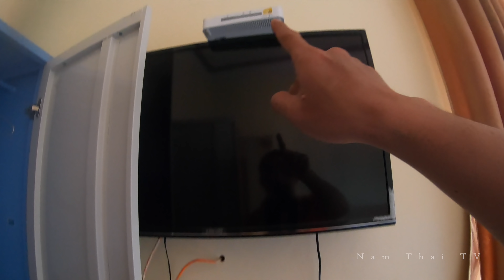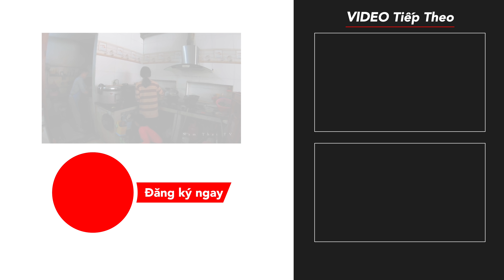Khám phá bản Cu Vai - Sân bay dã chiến trên mây của Trạm Tấu, Yên Bái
00:00 - Giới thiệu bản Cu Vai, flycame 4k
02:05 - Vị trí, cách di chuyển
03:41 - Kinh nghiệm săn mây
05:00 - Y và câu chuyện của mình
09:08 - Giới thiệu nhà nghỉ Sinh Hảo
10:20 - Giới thiệu quán ăn ở Trạm Tấu

- Vị trị địa lý
Bản Cu Vai thuộc xã Xà Hồ, huyện Trạm Tấu, tỉnh Yên Bái với đa phần là người dân là đồng bào dân tộc H’Mông, cách trung tâm xã gần 20km đường đồi núi và nằm cách Hà Nội khoảng 250km.
Những điểm du lịch gần đó:
1. Tà Chì Nhù: Với độ cao 2.979m, Tà Chì Nhù nằm trong top 10 ngọn núi cao nhất Việt Nam
2. Sống lưng khủng long, Yên Bái.
3. Suối nước nóng Hải Cường: chỗ này thực sự đẹp và chất lượng nước suối nóng ở đây sạch và đẹp bậc nhất của VN.

Từ Nghĩa Lộ đến đây cần trải qua con đường với những khúc cua liên tục. Tuy 30km thôi nhưng chỉ có chưa đến 10% là đường thẳng, còn lại là cua. Nhưng cảnh hùng vĩ cũng làm những tay lái thấy sáng khoái và mê mẩn lắm. Video đoạn lái xe là đi từ trạm Tấu về Nghĩa Lộ, xuống dốc và cua liên tục cũng hơi ghê tay, chỉ nhẹ ga cái là lên 80-90 rồi. Cái này là do quán tính chứ không phải do vít ga phóng nhanh đâu nhé.

- Lý giải tên gọi
Bản Cu Vai có địa thế tách biệt trên đỉnh một ngọn núi xa mờ, quanh năm mây mù bao phủ. Trong tiếng Thái, cái tên Cu Vai có nghĩa là dải mây vắt vẻo ngang trời. Mà đúng thật, đến đây mới thấy, bản Cu Vai nằm ngấp nghé đầy bình yên và đẹp đến mộng mị trên đỉnh núi với những huyền tích đậm chất sử thi… (Trích Báo Yên Bái)

- Có những dân tộc nào sinh sống ở đấy?
Ở đây gồm 50 hộ dân 1 là người dân tộc H’Mông.

- Cách di chuyển
Với những du khách di chuyển bằng xe khách thì bạn ra bến xe Mỹ Đình của Hà Nội để bắt xe lên huyện Nghĩa Lộ. Từ đây bạn thuê xe máy để sang Trạm Tấu và bắt đầu hành trình khám phá. Các nhà xe chạy tuyến Hà Nội - Nghĩa Lộ (Yên Bái) bạn có thể tham khảo là nhà xe Dũng Thảo, nhà xe Hòa Bình… Một số địa chỉ cho thuê xe máy ở huyện Nghĩa Lộ bạn có thể tham khảo như Đức Thanh (SĐT 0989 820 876) hoặc Thủy Huấn (SĐT 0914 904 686). Từ TT Trạm tấu di chuyển 10km bằng xe máy. Đường mới bê tông được một nửa, rất dốc, lại quanh co nên di chuyển rất khó khăn. Mọi người thường lựa chọn đến đây bằng xe máy.

- Khí hậu
Bản Cu Vai nằm ở độ cao trên 1000m nên khí hậu cực kì trong lành và có phần mát mẻ hơn khá nhiều so với Hà Nội. Độ cao này không khí cũng chưa quá loãng nên mình thấy không ảnh hưởng vấn đề hít thở gì cả.

- Điều khiến nó khác biệt với nơi khác
Dân tộc H’Mông luôn tìm nơi phía cao sống và theo từng nhóm nhỏ rất rời rạc quanh các sườn núi cao. Còn ở đây do ngọn núi cũ nơi họ sống bị sạt lở nên họ được nhà nước quy hoạch theo mô hình mới. Nền đất được chọn khá rộng, được san lấp và xây dựng, thiết kế theo chủ chương của nhà nước nên rất đều và đẹp như vậy. Đây là bản người H’Mông được quy hoạch đẹp nhất, bản làng trên cao đẹp nhất, cũng là bản làng kì lạ nhất của người dân tộc ở VN. Nếu lên đây gặp mây thì có thể thấy bản Cu Vai bồng bênh trên biển mây, lúc này nhìn nó giống như một tàu sân bay của Mỹ.

Danh sách phát 200 video - 150 ngày độc hành khám phá 63 tỉnh thành Việt Nam

Cảm ơn các bạn đã ủng hộ và đón xem video của Thái và Ngọc

© Bản quyền thuộc về Thái và Ngọc